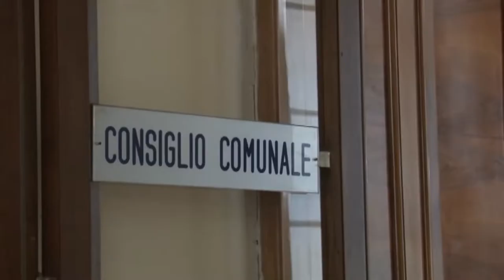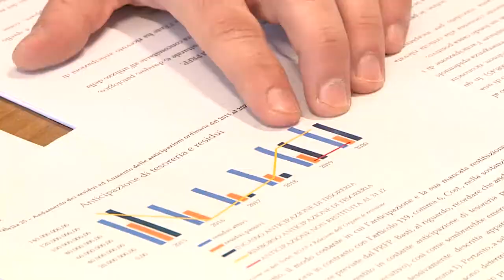Pescara. Il centrosinistra contro la giunta dopo l'intervento della corte dei conti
La deliberazione della Corte dei Conti e i rilievi mossi al bilancio del Comune di Pescara sono stati al centro di una conferenza stampa del centrosinistra